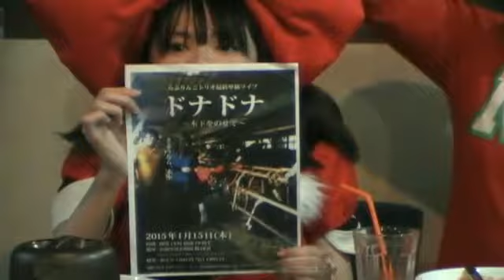週刊らぶりんご 33‹最終回›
リクエストによりアップロードしました。（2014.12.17 生放送）

夢カンパニー所属のお笑いトリオ『らぶりんご』の新感覚バラエティ番組「週刊らぶりんご」。
最終回の今週は「激辛カレー早食い対決」です。

公開放送に来ていただいたお客様、ご覧いただいたリスナー様、ありがとうございました。改めて御礼申し上げます。

スープカレー＆ダイニングバー 北の炎帝
札幌市南区澄川6条3丁目1－30
営業時間
平日: 11:30～15:00、17:00～21:00
土日: 11:00～21:00